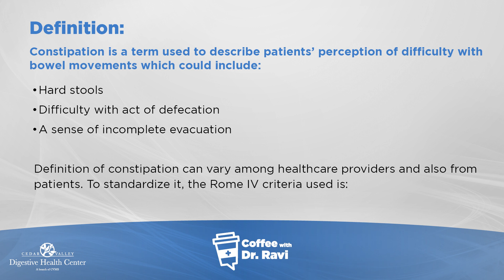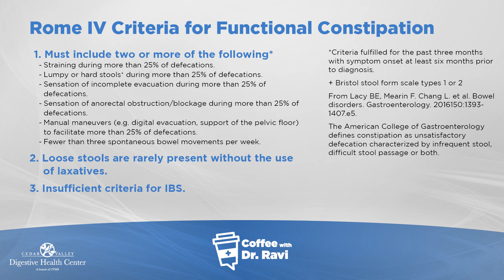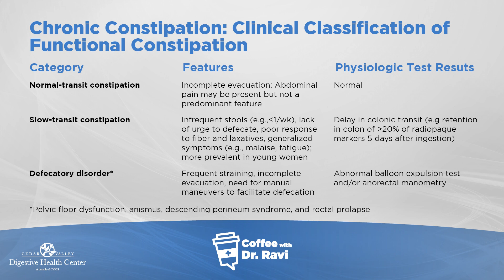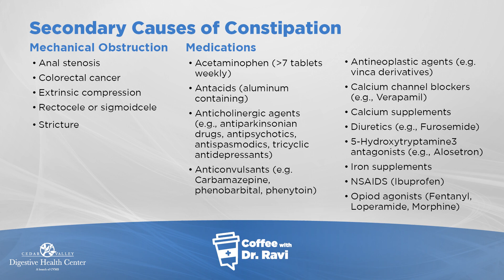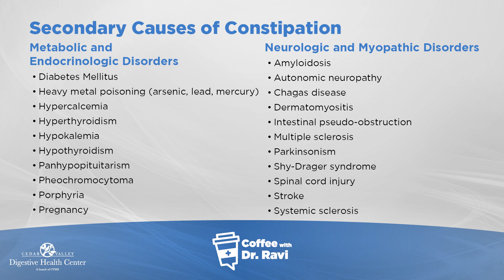Coffee with Dr. Ravi #52: Criteria & Classification of Constipation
This week, we're continuing our three-part series on constipation. Dr. Ravi will discuss the criteria and classification of constipation.